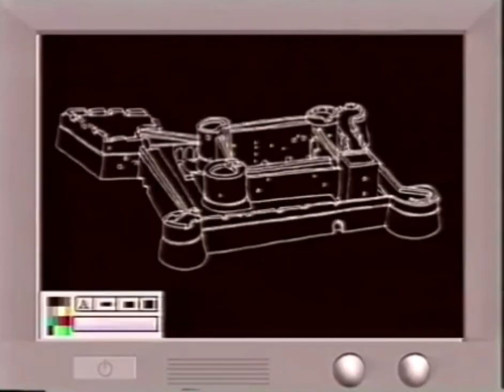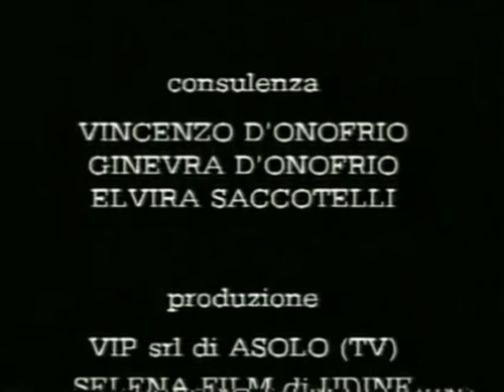La storia di Manfredonia, Video del ‘96 concesso da Vincenzo D’Onofrio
ROTARY INTERNATIONAL                                                        Distretto 2100 ITALIA Club di MANFREDONIA
con la collaborazione di:
SOPRINTENDENZA ARCHEOLOGICA DELLA PUGLIA
AZIENDA AUTONOMA DI SOGGIORNO E TURISMO MANFREDONIA

1996 MUSEO NAZIONALE di MANFREDONIA
“Un’Agenzia per la storia”

Il documentario, realizzato nel 1996, attraverso riprese di grande suggestione, illustra la storia del territorio dauno attraverso le testimonianze archeologiche esposte nel Castello svevo-angioino di Manfredonia, ora Museo Nazionale.
Le immagini scorrono sulle selci e sui frammenti ceramici ritrovati nei villaggi neolitici di Coppa Navigata, Masseria Candelaro, Monte Aquilone, si soffermano sui preziosi vasi di ceramica ritrovati nella cavità più profonda della Grotta Scaloria, e prosegue cogliendo i caratteri più particolari delle “stele daunie”, importanti segnacoli tombali del VII-VI sec- a-C-, di cui il Museo conserva la collezione più significativa.
Accanto a questo aspetto consueto di Museo, il filmato ne ripropone uno più nuovo e attuale: quello di Museo-laboratorio, di “agenzia storica” del territorio.
Regia e fotografia Marcello Terranova
Testi Liliana Calabro
Consulenza Ginevra d’Onofrio-Evira Saccotelli
Ideazione Vincenzo D’Onofrio
Produzione VIP Asolo (TV) – Selena Film Udine
Operatore Claudio Panichel
Assistente Denis Morosin
Montaggio Endrio Gobbo
Computer grafica Lilly Conte
Direttore di produzione Walter Filippin
Speacher Andrea Piovan